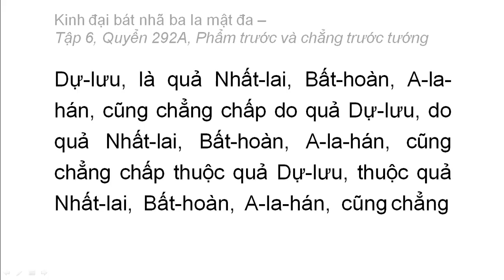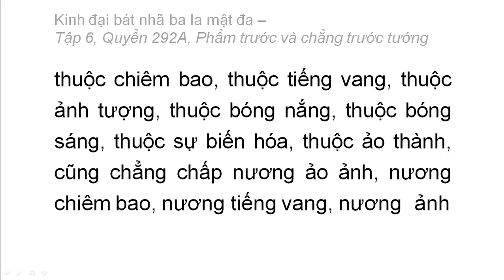Quyển 292A: Kinh đại bát nhã ba la mật đa - Phẩm trước và chẳng trước tướng (rất hay) (292/600) (3)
Hán dịch: Pháp sư Huyền Trang
Việt dịch: Hoà thượng Trí Nghiêm
Giảo chính: Hoà thượng Quảng Độ